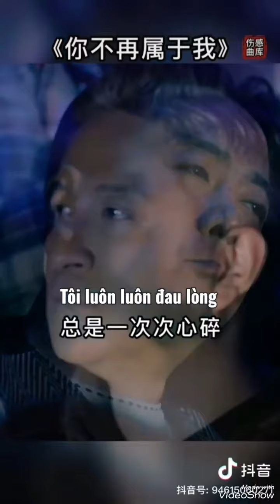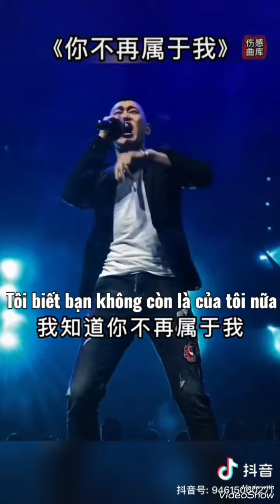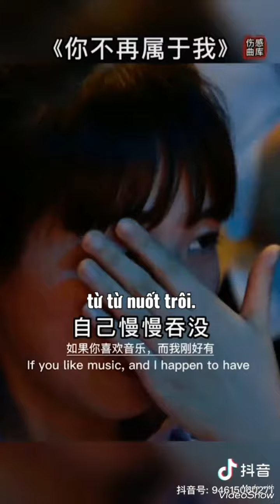《Bạn Không Còn Là Của Tôi Nữa - Cover: Mr. Zhao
《Bạn Không Còn Là Của Tôi Nữa》
Bài hát tên tiếng Trung: "Ni Bu Zai Shu Yu Wo"
Bài hát tên tiếng Anh: "You Don't Belong To Me Anymore Lyrics"

Ca sĩ gốc: Chen Xi
Cover: Mr. Zhao